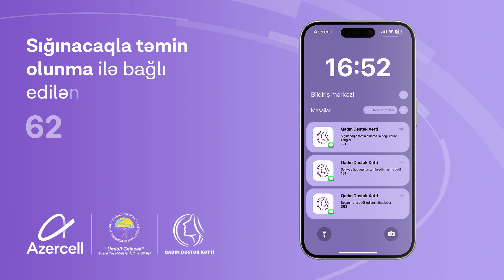“Qadın Dəstək Xətti”nə 4079 müraciət daxil olub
Ötən il xəttə ən çox məişət zorakılığı ilə bağlı müraciət daxil olub  – 1479.